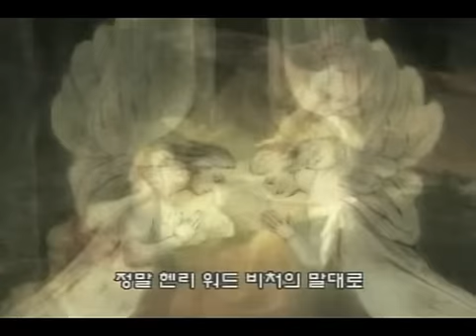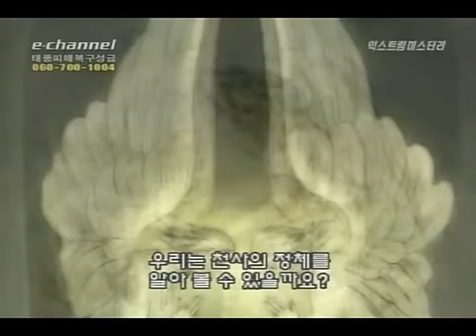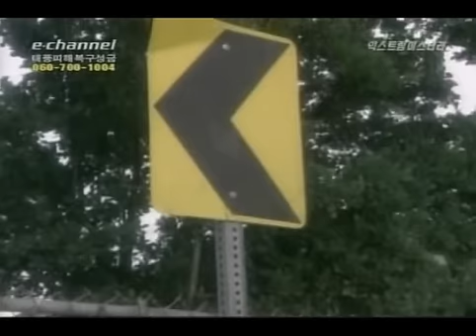천사의존재,천사는 존재하는 것일까?(1)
천사의존재,천사는 존재하는 것일까? 의문에 대한 해답을 찾는다. 천사의존재,천사는 존재하는 것일까? 의문에 대한 해답을 찾는다.
천사,천사실존,천사존재,angel,